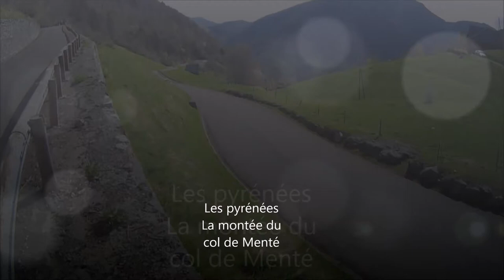Tour Auto 2015 Toulouse Pau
Clichés à Cazères et vidéos au col de Menté, vendredi 24 avril 2015